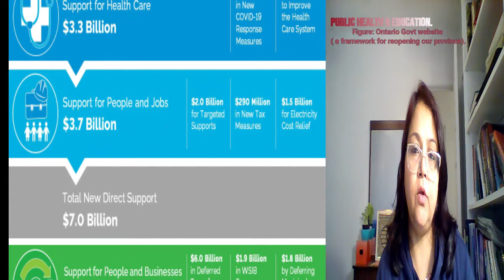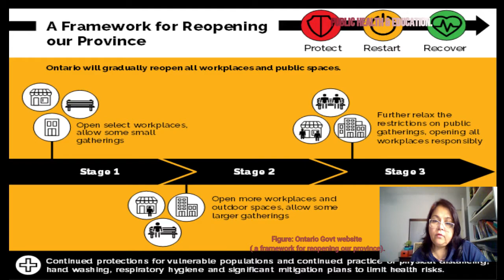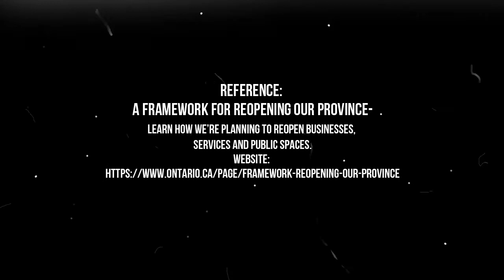COVID-19 PANDEMIC - REOPENING PHASES IN ONTARIO, CANADA - PUBLIC HEALTH &EDUCATION- WAHIDA KAZI.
SUMMARY OF SOME IMPORTANT GOVERNEMNT RESPONSES TO COVID-19 PANDEMIC IN ONTARIO AND BRIEF DISCUSSION ON REOPENING STRATEGIES . ( REFERENCE- A FRAMEWORK FOR REOPENING OUR PROVINCE- RETRIVED FROM  ONTARIO GOVERNMENT WEBSITE).